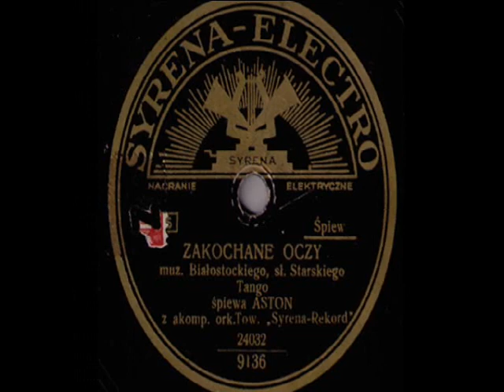Adam Aston & Henryk Wars' Orch. - Zakochane oczy, 1933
Adam Aston & Orkiestra pod dyr. Henryka Warsa  – Zakochane oczy [Your Eyes In Love] Tango (Białostocki – Starski), Syrena-Electro 1933 (Polish)

NOTE: This lovely Polish tango has a subtitle „tango cygańskie”  (A Gypsy tango) therefore I selected for this slideshow a selection of haunting, romantic prewar views of the Polish East Borderlands called in Polish “Kresy”. That large area constituted for ages almost ½ part of prewar territory of Poland – including enormous Polish cultural heritage and many beautiful Polish cities like Lwów, Wilno, Tarnopol or Grodno. In September 1939 – following the agression on Poland by the Third Reich army on 1st Sept 1939 – that enormous area was annexed by the Soviet Army and never returned to Poland. Millions of Polish inhabitants of Eastern Bordenlands were thereafter  murdered or deported into the Gulag Archipelago by the  Soviets, mercilessly helped by the Ukrainian nationalists.

This short film presents merely the Polish holiday spots like Zaleszczyki, Jaremcze or Worochta  in the East Carpathians and I hope, this collection matches the pensive melancholic rhythm of that “Gypsy tago”.